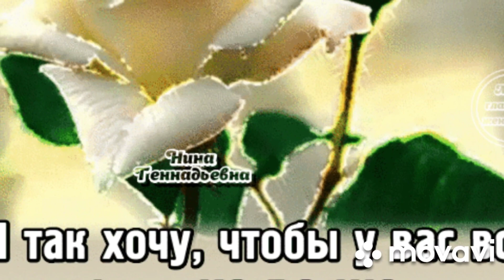Канун Старого Нового года. 13.01.2022. Джорджия.